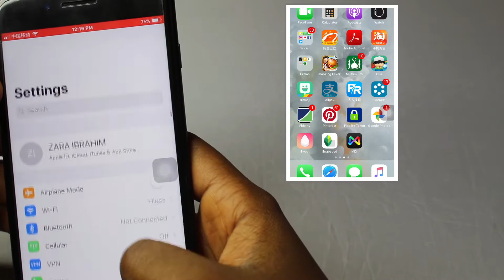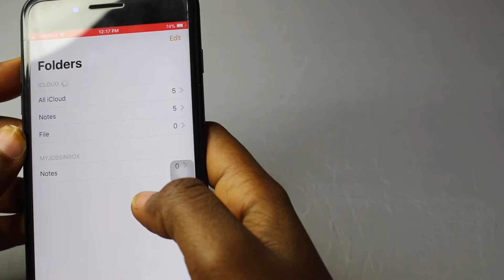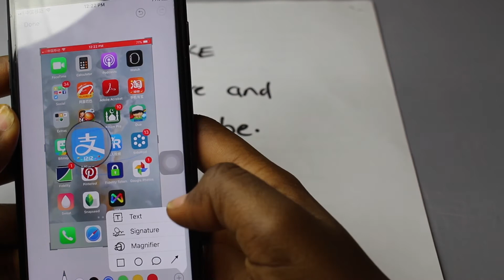IOS 11 FEATURES FOR IPHONE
IPHONE & IOS LIFE HACKS THAT I THINK EVERYONE SHOULD KNOW!! Today's video is all about the ipohe and ios 11, what do you guys think about it?i've been using it for a while now and i'm showing you guys some cool life hacks that you need to know with all the new stuff!!Do you have any other like hacks you can share?